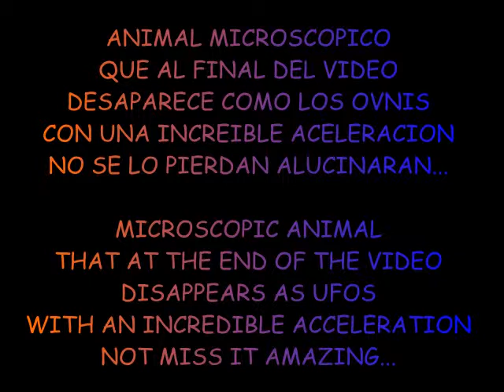GRAN ACELERACION de animal Microscópico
GREAT ACCELERATION of microscopic animal - Como el título de la canción indica en el video se puede apreciar la danza fantasma de un animal microscópico el cual avanza con mucha dificultad y lentitud hasta que llega el momento en el que desaparece tal como lo hacen los ovni, osea con una aceleración de vértigo. Estén atentos al final del video.

TRANSLATIONS

In the video you can see the Ghost Dance of a microscopic animal which advances with much difficulty and slowness until arriving the moment he disappears just as they do the UFO, bone with an acceleration of vertigo.

No vídeo você pode ver a dança fantasma de um animal microscópico que avança com muita dificuldade e lentamente até atingir o momento que ele desaparece com uma aceleração de vertigem. Fique atento no final do vídeo

Dans la vidéo vous pouvez voir la danse des esprits d'un animal microscopique qui fait avancer avec beaucoup de difficulté et lentement jusqu'au moment où il disparaît avec une accélération de vertige. Restez à l'écoute à la fin de la vidéo

Nel video si può vedere la danza degli spiriti di animali microscopici che avanza con molta difficoltà e lentezza fino ad arrivare al momento che scompare proprio come fanno gli UFO, osso con un'accelerazione di vertigine.

Im Video können Sie sehen, der Geistertanz mikroskopisch kleine Tiere fördert mit viel Mühe und langsam, bis den Moment erreicht er verschwindet mit einer Beschleunigung von Schwindel. Bleiben Sie dran, am Ende des Videos

PLANTILLAS

Ser microscópico bicho microscopico microscopio fauna microscopica animales minúsculos animales pequeños seres diminutos particulas microscopicas microorganismos bacterias virus cosas microscopicas objetos vistos al microscopio cosas vito a la lupa objetos con aumento organismos microbios oxigeno particulas que no ve el ojo humano mounstros invisibles ácaros polen pluricelulares unicelulares

Be microscopic bug microscopic microscope microscopic fauna tiny animals small beings tiny microscopic particles microorganisms bacteria virus things microscopic objects seen under a microscope things vito to the magnifying glass objects with increasing organisms microbes oxygen particles that do not see the eye human monsters invisible unicellular multicellular pollen mites

Seres microscópicos bug microscópicas microscópio fauna microscópica minúsculos animais pequenas minúsculas partículas microscópicas microorganismos bactérias vírus coisas microscópicas objetos vistos sob um microscópio coisas vito aos objetos de lupa com aumento de partículas de oxigênio de micróbios de organismos que não vêem os ácaros de pólen multicelulares unicelulares invisível do olho humano monstros

Werden Sie mikroskopisch kleine Fehler mikroskopische Mikroskop mikroskopische Fauna winzige Tiere kleine Wesen winzigen mikroskopische Partikel Mikroorganismen Bakterien Virus Dinge mikroskopischer Objekte gesehen unter einem Mikroskop Dinge Vito auf die Lupe-Objekte mit zunehmender Organismen Mikroben Sauerstoff-Teilchen, die nicht die Augen menschliche Monster unsichtbaren einzelligen vielzelligen Pollen Milben sehen

सूक्ष्म बग खुर्दबीन के सूक्ष्म सूक्ष्म जीव जानवरों के छोटे छोटे प्राणी जीवों रोगाणुओं ऑक्सीजन कणों कि आँख मानव राक्षसों के अदृश्य कोशिकीय बहुकोशिकीय पराग कण देख नहीं है में वृद्धि के साथ आवर्धक कांच की वस्तुओं के लिए एक खुर्दबीन बातें vito के तहत देखा छोटे सूक्ष्म कणों सूक्ष्मजीवों बैक्टीरिया वायरस बातें सूक्ष्म वस्तुओं जा

تكون علة مجهرية المجهر مجهرية الحيوانات المجهرية حيوانات صغيرة الكائنات الصغيرة جزيئات مجهرية صغيرة جداً الكائنات الحية الدقيقة البكتيريا الفيروس الأشياء كائنات مجهرية ينظر تحت فيتو أشياء مجهر للكائنات مكبرة مع زيادة جزيئات الأكسجين الميكروبات الكائنات الحية التي لا ترى العين الوحوش البشرية العث حبوب اللقاح متعددة الخلايا أحادي الخلية غير مرئية